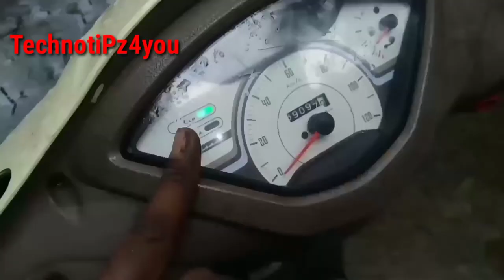How To Start TVS Jupiter if Ignition Key Set is Damaged in Malayalam | ഇഗ്നിഷൻ കീ ഇല്ലാതെ ...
How To Open The Front Cover Of TVS Jupiter in Malayalam

ഒരല്പം ധൈര്യം ഉണ്ടെങ്കിൽ നമുക്കും ഒരു ടു വീലർ മെക്കാനിക് ആകാം .അങ്ങനെതന്നെ ആയിരുന്നു എന്റെയും തുടക്കം... സാധാരണ യൂട്യൂബ് വീഡിയോ കണ്ടുകൊണ്ട് റിപ്പയറിങ് ചെയ്യൽ ഒരൽപ്പം ബുദ്ധിമുട്ടാണ്... കാരണം വളരെ ചെറിയ കാര്യങ്ങൾ ചാനലുകളിൽ പറയാറില്ല എന്നത് തന്നെ... പക്ഷെ ഒരു തുടക്കക്കാരന് അത് പറ്റില്ലല്ലോ..? എന്റെ ചാനലിൽ കാര്യങ്ങൾ ഒരു തുടക്കക്കാരന് വരെ ധൈര്യമായി ചെയ്യാൻ കഴിയുന്ന രീതിയിൽ, കാര്യങ്ങൾ വ്യക്തമായി കാണിക്കുന്നുണ്ട്... വിശദീകരിക്കുന്നുണ്ട്... വീഡിയോ മുഴുവനും കണ്ടുകൊണ്ട് ധൈര്യമായി ചെയ്തോളു. സംശയം ഉണ്ടെങ്കിൽ തീർച്ചയായും കമന്റ്‌ ചെയ്യാൻ മടിക്കേണ്ട... 😍... TechnotiPz4you ന് വേണ്ടി എന്നും ഞാൻ നിങ്ങളോടൊപ്പം.